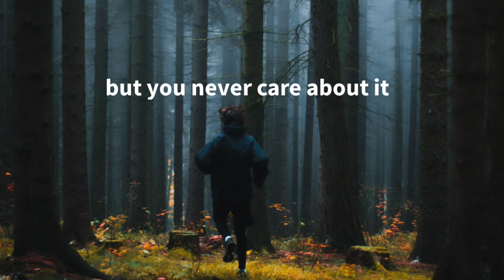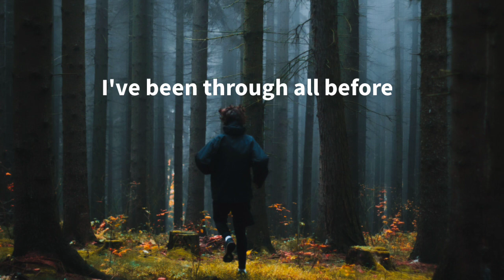Sakux - Berlari (ft. Vicer Rachel)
since my music is not copyright, feel free to use it.
A link to my youtube in your description would be very appreciated.